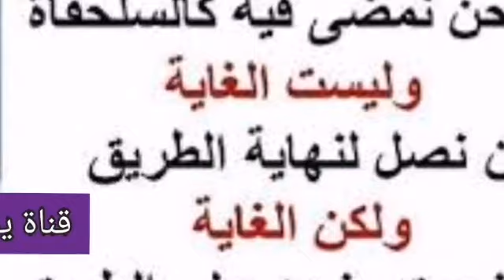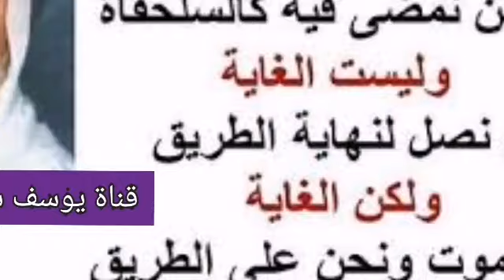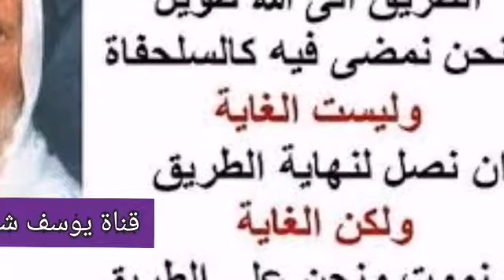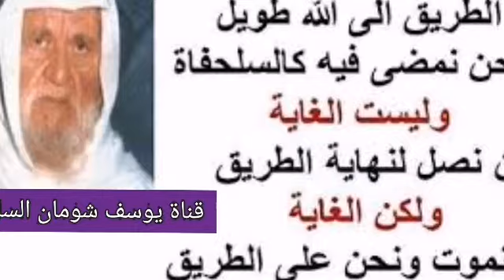3-148 الألباني مناقشة في مذهب السلف في إثبات الصفات .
مناقشة في مذهب السلف في إثبات الصفات .

الشيخ : نرجع في حديثنا السابق، نحن لازم نأخذ نقطة التقاء، قوله تعالى: (( ليس كمثله شيء وهو السميع البصير )) السميع البصير صفتان لله عز وجل، ماذا يقول الذين يؤولون اليد والاستواء إلى آخره؟ ماذا يقولون في هاتين الصفتين أو غير العبارة هذه؟ نعيد عليكم سؤالكم، في آثار عن الصحابة أنهم فسروا السمع والبصر؟ بما السلف والخلف متفقون على تفسيرهما به؟ الجواب : لا يوجد آثار.
السائل : أعتقد أنه ما في بيان عن الصحابة والتابعين في تفسير هذه الآية.
الشيخ : جميل جدا، فكيف اتفق السلف والخلف؟ كيف اتفقوا على عدم التأويل؟
السائل : يعني التقوا هيك.
الشيخ : صدفة، يعني بدون علم؟
السائل : سبحان الله يعني شيء اجتمعت القلوب.
الشيخ : آه، يعني بدون علم؟
السائل : لا أعرف.
الشيخ : لا تعرف. ما بتعرف في الشيء لازم ... حديث، المسألة الحقيقية أوضح مما تتصور، الله عز وجل له وجود؟
السائل : بدهي
الشيخ : بدهي في نص عن السلف؟
السائل : ...
الشيخ : بس خالفه طريقتك في القرآن: (( ليس كمثله شيء وهو السميع البصير )).
السائل : ...
الشيخ : وهو كملها، يعني السميع البصير مفهوم معناهما؟
السائل : يسمع سمعا يليق به لاندري كيف هو ...
الشيخ : طيب الصحابة قالوا هيك؟
السائل : لا ما قالوا هيك، لكن لما بقول لك السميع البصير ...
الشيخ : يا حبيبي لا تطول الشرح، قالوا هيك الصحابة؟
السائل : فهمي أنه ...
الشيخ : مش فهمك فهم الجميع، نحن عم نقول السلف والخلف، يعني كل المسلمين متفقون على تفسير الآية على ظاهرها، لماذا ما سألتم عن السلف هنا، أين آثارهم؟ ولماذا أنا سألتك الله موجود؟ هذه بدها سؤال فعلا، الحق معك، لكن إن رجعت إلى القرآن وإلى الأدلة القاطعة بالموضوع، لكن هذه الأدلة القاطعة عند ناس أدلة قاطعة وعند ناس ما هي أدلة قاطعة، لأنه يسلط عليها معول التأويل، فهذه الآية: (( ليس كمثله شيء وهو السميع البصير )) قلنا ما فيه خلاف بين المسلمين السلف والخلف كلهم مؤمنون بأن الله سميع بصير، هنا لماذا لم يؤل أول سؤال؟ ولماذا لم يفوض؟ لماذا هنا لا نسلط معول الهدم باسم التأويل أو باسم التفويض؟
السائل : (( ليس كمثله شيء )) ...
الشيخ : ما جاوبتني الله يهديك، (( وهو السميع البصير )) أنا أدندن على تمام الآية وأنت تدندن على أولها، فيه صفتان هنا، (( ليس كمثله شيء )) ما في نزاع بين سلفي وخلفي، كلهم منزهون، لكن النزاع في الإثبات، هل (( الرحمن على العرش استوى )) بمعنى استولى أو بمعنى استعلى؟ هذا النزاع، أما أنه آية في القرآن، ثلاث أربع آيات في القرآن ما في خلاف، كذلك ما في خلاف في التنزيه (( ليس كمثله شيء )) لكن هل هناك خلاف في تمام الآية: (( وهو السميع البصير )) الجواب: لا، لا خلاف، لماذا تتجاهل هذه القضية؟ الآن ماذا تقولون عن هذه الآية؟ حينما آمنتم بها ما عطلتموها بالتأويل ولا أنكرتم معناها بالتفويض.
السائل : رد على المعطلة ... اتفق فهمهم مع فهم السلف
الشيخ : أنت بدك تدافع عن التفويض لأنك انت متبني مذهب الدفاع، مش أنا أريد أدافع أنا أريد هدمه لأنه ضد الكتاب وضد السنة، أنا لما سألتك آنفا الله موجود، قلت: نعم موجود، طيب أنت موجود أم مفقود؟
السائل : طبعا موجود ...
الشيخ : موجود، طيب كيف شلون جعلت نفسك شريكا مع الله في الوجود؟ سلكها واسترح، كل الآيات هكذا، كل الآيات هكذا، شو المشكلة إذا قلت في قوله تعالى: (( بل يداه مبسوطتان )) يداه ليست كأيدينا، وانتهى الموضوع، شو الواقف في الطريق؟
السائل : السلف لم يكتفوا بهذا الفهم.
الشيخ : والسلف لم يفهموا هذا الفهم السميع البصير.
السائل : وأنا أقصد بالسلف هم الصحابة.
الشيخ : وأنا أقصد الذي تقصده أنت، شو الفرق؟
السائل : يعني تفصيل هذا ممكن من عصور متأخرة.
الشيخ : في سبيل من؟ على شفا جرف هار، الصحابة ما تكلموا في السميع البصير، لماذا أنت تتكلم وبتقول مبين المعنى؟
السائل : ...
الشيخ : هذا اللي بدنا إياه في كل الصفات، بس نحن نسألكم لماذا تقولوا هنا مبينة وليس كمثله شيء، وهناك بتقولوا لماذا لا نؤل، لماذا تؤل الأصل؟
السائل : أنت أجبتنا يا أستاذ من قولك أننا نفهم هذه الأشياء بناء على اللغة العربية، اللغة العربية تحتمل المعنيين، يد بمعنى القدرة، ويد بمعنى اليد الجارحة.
الشيخ : هذا ليس دائما الله يهدينا وإياك. لأنه لما تفسر يداه ما تقدر تقول قدرتاه.
السائل : طبعا أستاذي.
الشيخ : طبعا طبعا، إذا ما معنى يداه، و (( بل يداه مبسوطتان )) وبعدين: ( كلتا يدي ربي يمين ) أحاديث صحيحة وصريحة، هذه لا تأول هنا، لا تؤول بقدرة ولا تأول بنعمة، من أي التأويل التي لجأ إليها المتأخرون أو المؤولة أو المعطلة؟ لا تتأول هذه، ممكن أن تأول في بعض الأمكنة، لكن التأويل هناك ما يعطل الصفة، ولذلك أنا أتذكر أنا سألتك هل تعتقد بأن لله يدين؟ ما سمعت منك جوابا، مع أنه هذه الآية لا تتأول : (( بل يداه مبسوطتان )).
ومن جانب أحاديث الرسول عليه السلام حينما قال وكثيرا ما سئلت عن هذا القول، ( كلتا يدي ربي يمين ) كيف؟ كان جوابي هذا السؤال هو الذي أنكره الإمام مالك.
السائل : كيف؟
الشيخ : كيف أنت عم تسأل كيف هذا أولا وثانيا، هذا الحديث يؤكد عموم النص القرآني (( ليس كمثله شيء )).
السائل : طبعا.
الشيخ : البشر له يمين له شمال، لكن الله (( ليس كمثله شيء )) ( فكلتا يدي ربي يمين ) هذا تأكيد للتنزيه، فإذا لله يدان لا تشبهان أيدي المخلوقات.
السائل : هل هذا التفصيل معروف قبل ابن تيمية؟
الشيخ : كيف لا، الله يهديك.
السائل : الأئمة الأربعة إيش بقولوا في الأسماء والصفات؟
الشيخ : هكذا يقولون كما يقول السلف، الإيمان بالصفات بمعانيها الحقيقة بدون تكييف.
السائل : رأي الشافعي ... قال : " أمروها كما جاءت "، وفهمنا من هذه العبارة أنه يفوض.
الشيخ : طيب أنا أفهم من هذه العبارة أنه ما يؤل.
السائل : ما يؤل.
الشيخ : طول بالك، طول بالك، الله يهديك، في معنيين هنا، " أمروها كما جاءت " بدون فهم أليس كذلك؟
السائل : نعم.
الشيخ : آ